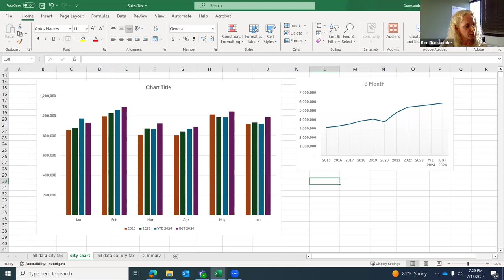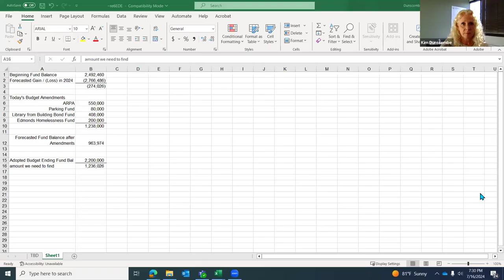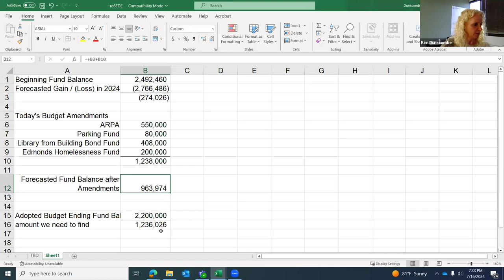7/16/2024 Finance Committee Meeting